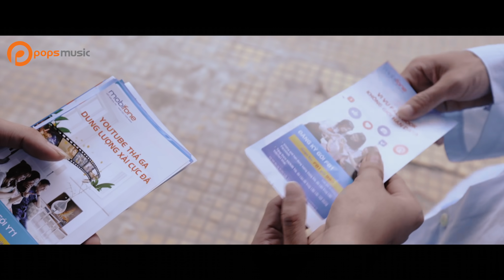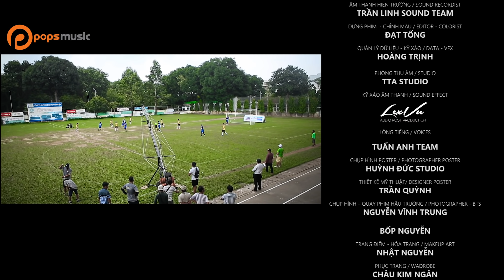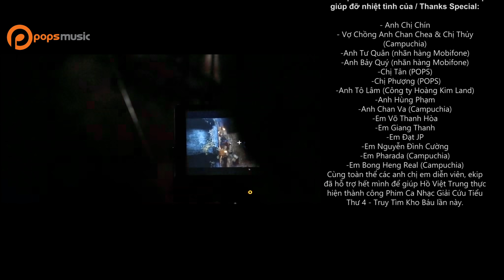Phim Ca Nhạc Giải Cứu Tiểu Thư (Phần 4) - Truy Tìm Kho Báu - Hồ Việt Trung, Lilly Luta, Hứa Minh Đạt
Truy Tìm Kho Báu | Giải Cứu Tiểu Thư 4
Ca sĩ: Hồ Việt Trung, Lilly Luta, Hứa Minh Đạt

Xem video của kênh Hồ Việt Trung mọi lúc mọi nơi bằng điện thoại di động, tải ứng dụng POPS cho điện thoại di động iOS, Android, Window Phone tại đây